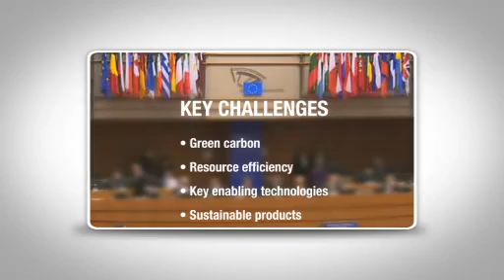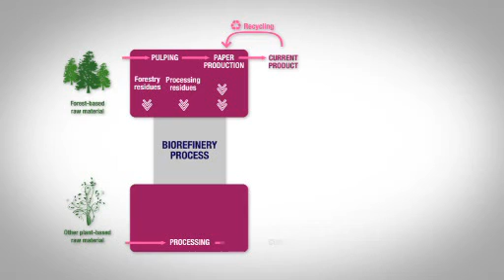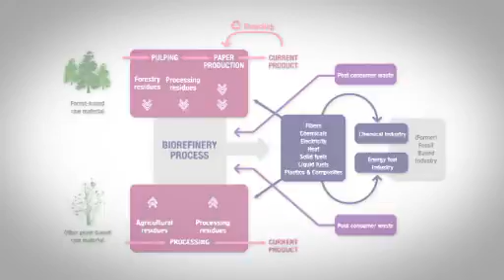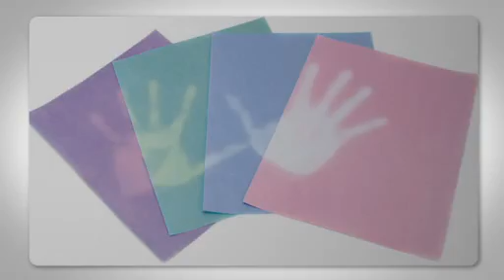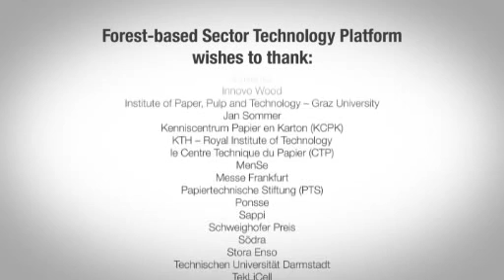Innovation Trends - Forest-Based Sector Technology Platform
Find out about the latest innovations in the forest-based sector and how this sector is a key enabler to achieving 2020 strategies.